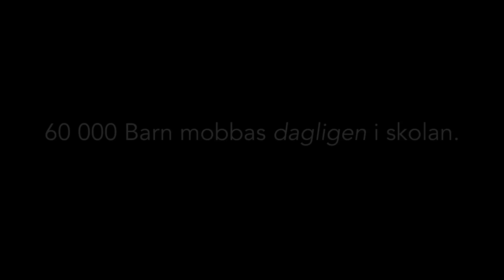Espresso Yourself Music Cafe Commercial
Where Music & Conversation Meets